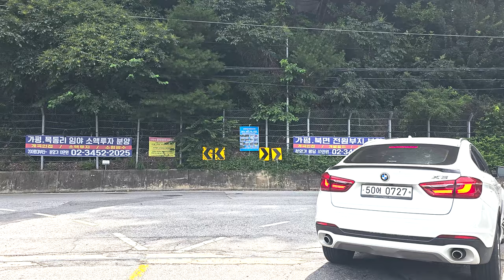[Driving Korea 4K Silent Video] Driving out-of-town near Gapyeong. (2023.08.01 10:36 AM)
가평 숲 힐링

It's better if you watch it on the big screen TV.
If you have a favorite music, you can listen to it together.